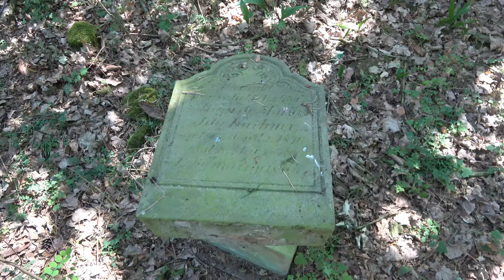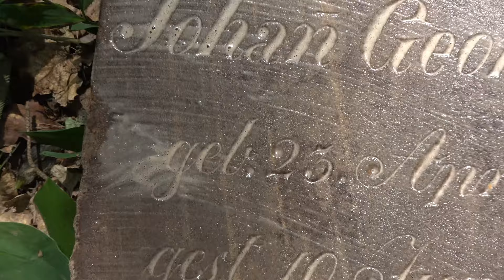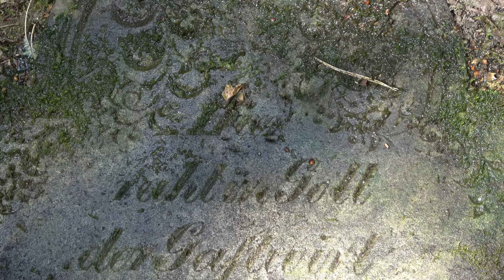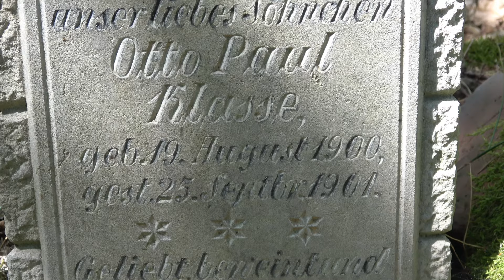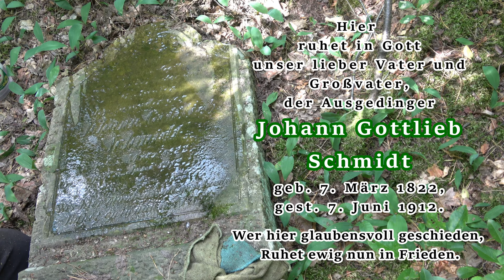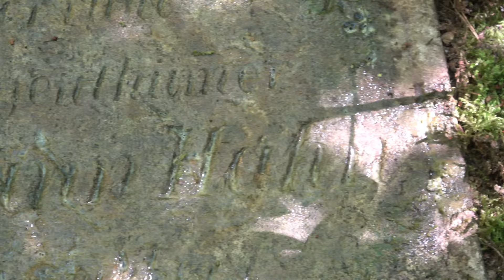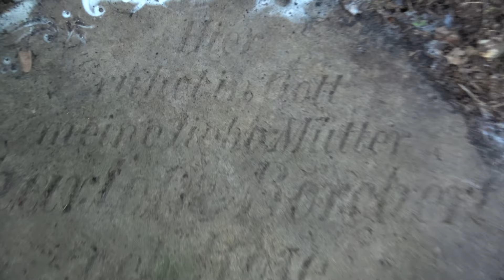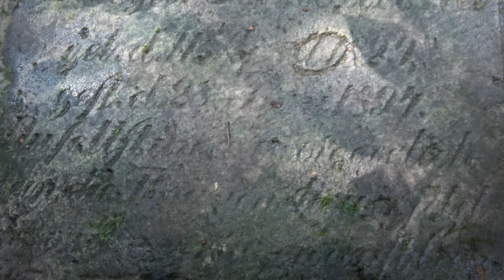Der alte Friedhof von Kattenhorst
Hier ruht in Gott die Frau des Ausgedingers und Gerichtsmanns Ludwig Heese: Henriette Pfeiffer, geb. d. 12. März 1817, gest. d. 12. Juli 1877.

Hier ruhet in Gott der Ausgedinger Johann Georg Elsner, geb. 23. April 1797, gest. 10. Juni 1865, alt 68 Jahr, 1 Monat, 17 Tage. [Dies wurde offenbar fehlerhaft berechnet, man hat sich hier um genau einen Monat vertan.] Gewidmet von seiner Gattin und 6 Kindern.

Hier ruht unsere liebe Tochter Auguste Maria Ida Kirchner, geb. 15. September 1876, gest. 8. Mai 1878. Ewig unvergeßlich.

Hier ruht in Gott die Ausgedingerin Henriette Charlotte Kiesling geborene Pfeiffer, geb. 22. Juli 1823, gest. 9. März 1878.

Hier ruht in Gott der Gastwirt und Eigentümer Martin Julius Schmidt, geb. d. 26. Octbr. 1839, gest. 10. Septb. 1896. Geliebt, beweint, doch nie vergessen.

Hier ruht in Gott unser lieber Sohn Otto Paul Schüler, geb. d. 24. Mai 1885, gest. 25. Aug. 1885. Ruhe sanft!

Hier ruhet in Gott mein lieber Gatte, unser guter Sohn und Bruder Otto Eckert, geb. 14. März 1857, gest. 4. September 1885. Gottes Wille ist gescheh'n, unser Trost ist Wiederseh'n!

Hier ruhet in Gott unser liebes Söhnchen Otto Paul Klasse, geb. 19. August 1900, gest. 25. Septbr. 1901. Geliebt, beweint und nie vergessen.

Hier ruht in Gott unser lieber Vater der Ausgedinger Karl Ludwig Paul, geb. d. 4. Octbr. 1818, gest. d. 28. Octbr. 1900. Hier versenkten wir des Vaters Hülle. Hier verweilen wir in frommer Stille. Dankend sprechen unsre Zähren. Sein Gedächtniss bleibt in Ehren! Ruhe sanft!

Hier ruhet in Gott der Eigenthümer Friedrich Rau, geb. 16. Juli 1837, gest. 26. November 1861. Ruhet sanft hienieden, oft von uns beweint, bis des Himmels Frieden uns mit Euch vereint.

Hier ruhet in Gott unser lieber Vater und Großvater der Ausgedinger Johann Gottlieb Schmidt, geb. 7. März 1822, gest. 7. Juni 1912. Wer hier glaubensvoll geschieden, Ruhet ewig nun in Frieden.

Hier ruhet in Gott der Ausgedinger Heinrich Henschke, geb. 22. März 1823, gest. 4. Mai 1900. Unvergeßlich bleibst Du in den Herzen deiner Kinder. Ruhe sanft!

Hier ruhet der Eigenthümer Hermann Hahn, geb. 12. Dezember 1840, gest. 1. August 1899.

Hier ruhen in Gott Wilhelmine E. Jaenschke geborene Paul, geb. 16. Feb. 1853, gest. 1. Apr. 1893 und deren Tochter Anna Wilhelmine geb. 1. Apr. 1893, gest. 7. Jun. 1893. Geliebt, beweint doch nie vergessen!

Hier ruhet in Gott mein lieber Mann und unser guter Vater der Eigenthümer Franz Jänsch, geb. 23. September 1845, gest. 20. März 1904. Ruhe sanft du treuer Gatte und sorgender Vater deiner Kinder!

Hier ruhet in Gott mein lieber Sohn und unser guter Bruder Wilhelm Jänsch, geb. 30. März 1868, gest. 24. Januar 1888. Nun schlaf ich stiller sorgenlos, Und ruhe sanft in Jesu Schoß.

Hier ruht in Gott meine liebe Mutter Charlotte Borchert geborene Rose, geb. 29. October 1804, gest. 11. Januar 1888. Hier ruhst Du, teure unsers Lebens. Schlummre sanft. Im Himmel deine Ruh!

Hier ruht in Gott die Ausgedingerin Wilhelmine Karo Klasse geborene Konrad, geb. d. 15. Febr. 1816, gest. 26. Jan. 1893. Dem Auge fern. Dem Herrn ewig nah.

Hier ruht in Gott meine liebe Frau und unsere gute Mutter Ernstine Wilhelmine Paul geborene Schleusener, geb. d. 11. April 1829, gest. d. 28. Juni 1894.